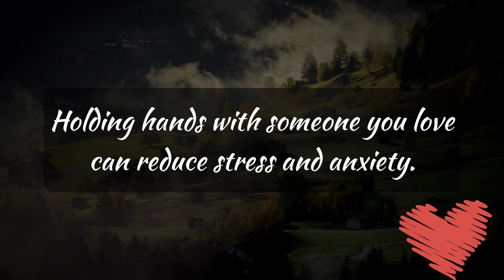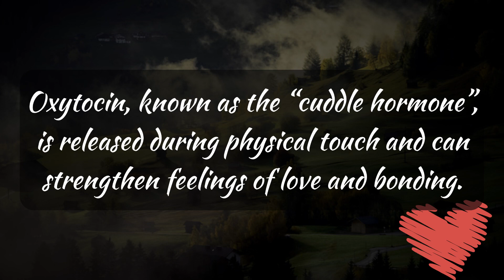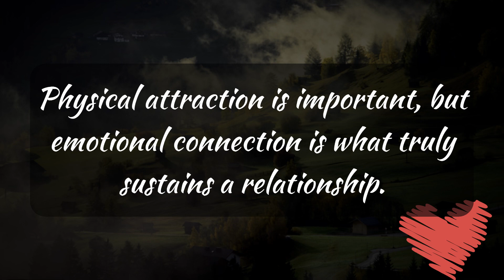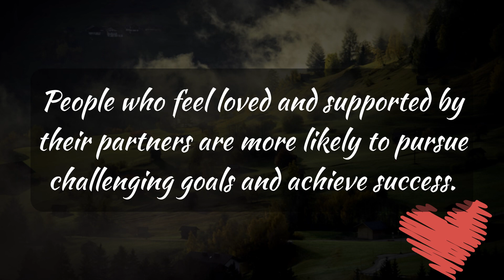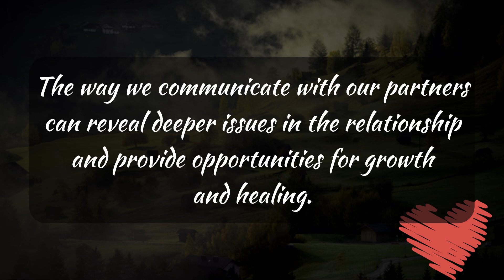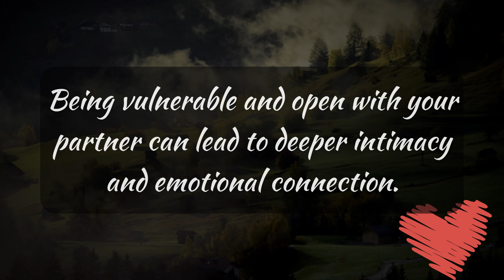Psychology Facts About Love And Relationship